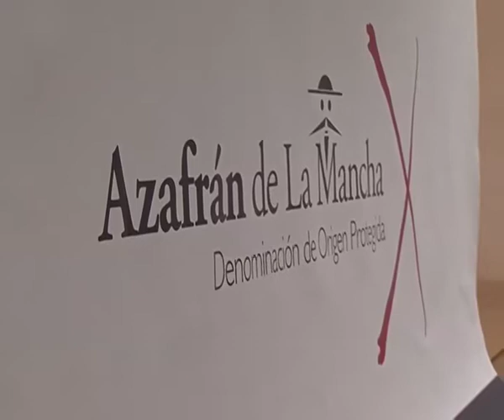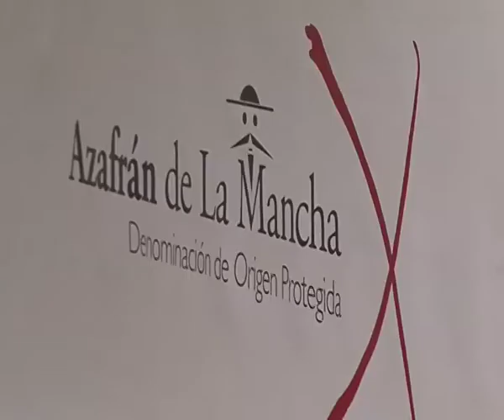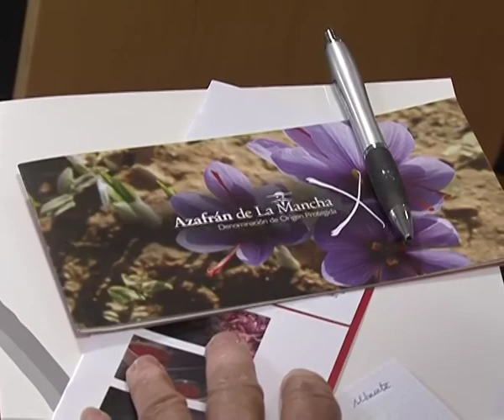II Foro Técnico del Azafrán de la Mancha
El salón de actos de la facultad de Económicas y Empresariales celebra desde hoy el segundo Foro Técnico del Azafrán de la Mancha. Las jornadas están estructuradas en mesas redondas y ponencias donde se debaten diferentes temas alrededor del oro rojo. Un producto selecto, que sin embargo, aseguran, no se consume lo suficiente.